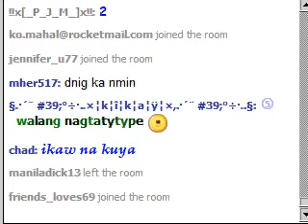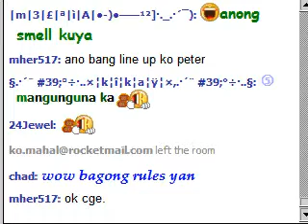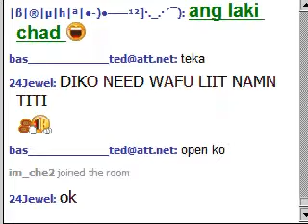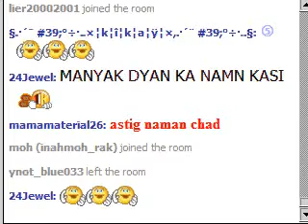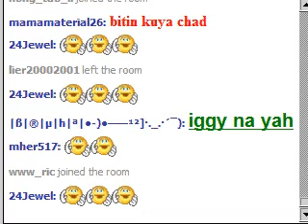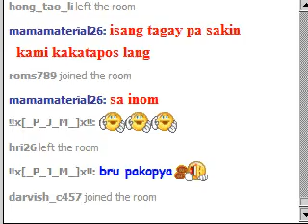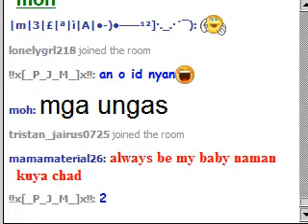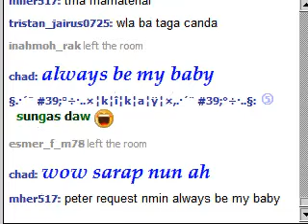damay damay na part 2 of 2